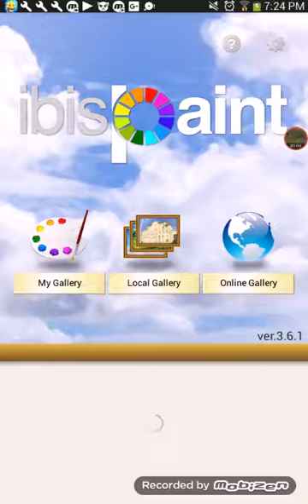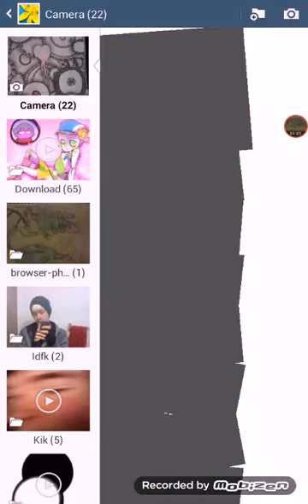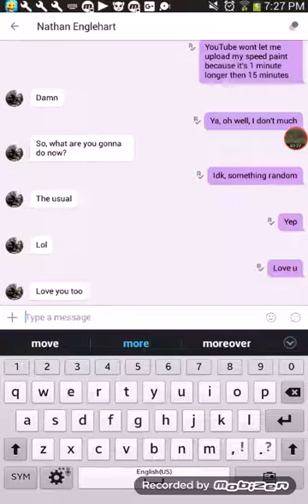I don't know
F**KING RANDOMNESS! btw my little sister Emma and me are the creator's of shadowtale!